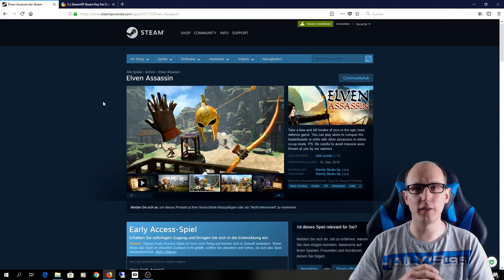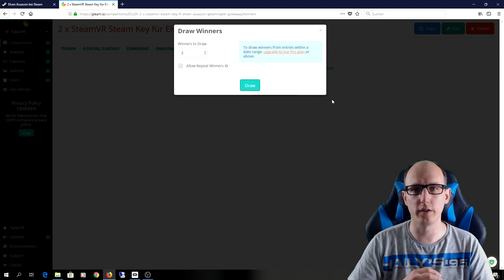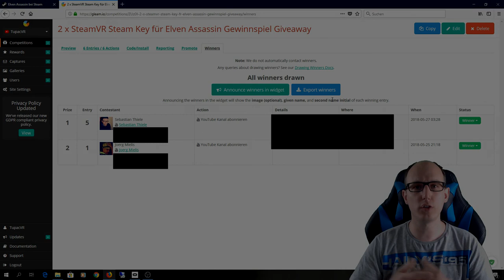Steam SteamVR Gewinnspiel Auslosung 2 Keys für Elven Assassin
Hi Leute !!!

Die Gewinner werden von mir per Email benachrichtigt.

Aber alle anderen sind auch Herzlich eingeladen zu Joinen ;)

▌Social Media ▌